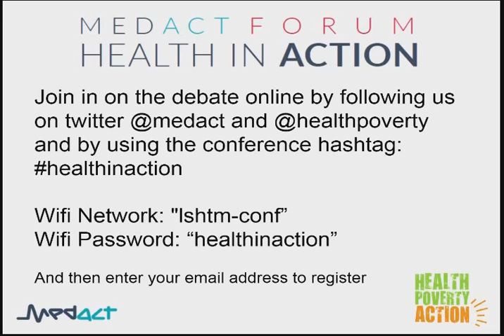Medact Forum 2014: Workshops - Theories of Social Change & Investigative Journalism with the BMJ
Theories of Social Change

When it comes to making change happen, even people who want the same outcome might have different ideas about how to get there. Why? Because we hold differing beliefs as to how change happens—as well as how change ought to happen. As Medact begins to develop some of its public campaigns on tax avoidance, divestment and tackling the food industry, how do we decide what approach to take? Using discussion and reflection, this workshop gave participants the chance to learn to identify different theories of change, which they can then work into a successful campaign strategy – and make change happen for real.

Facilitated by Amy Mount – Green Alliance

Medical Investigative Journalism

This workshop explored how health activists can work with journalists to help improve health – particularly when it involves taking on vested interests. The workshop ran through gaining access to documents and some of the basic skills involved in investigating corporations.  It detailed some real life examples of collaboration between health activists and journalists that have helped drive policy change.

Facilitated by Deborah Cohen – BMJ